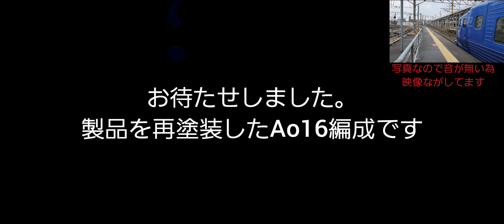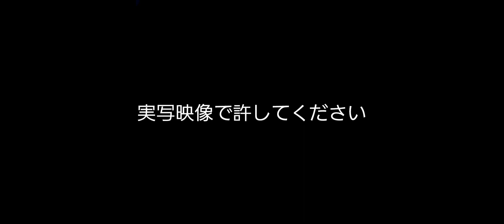加工プラレール 883系Ao16編成再現と再塗装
ほぼ全面塗り直した